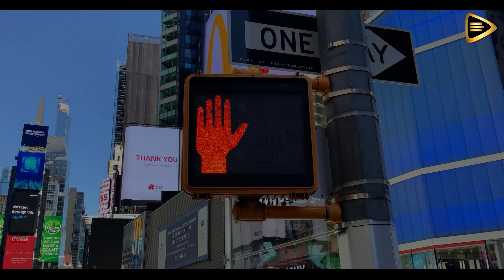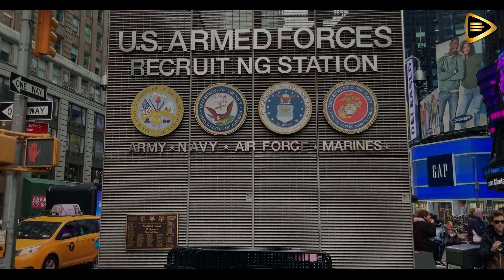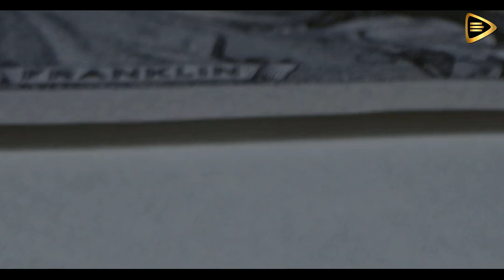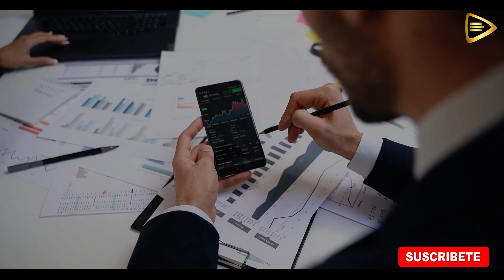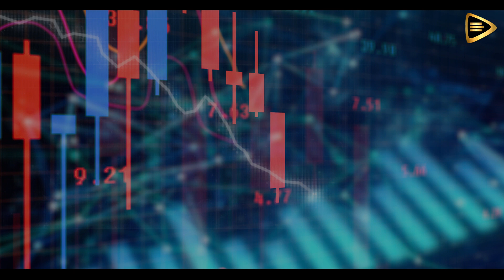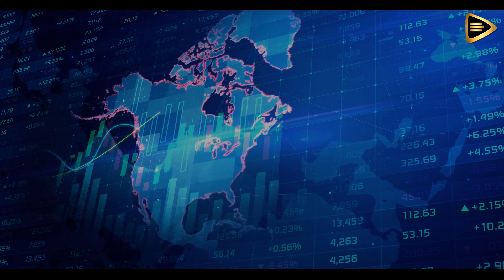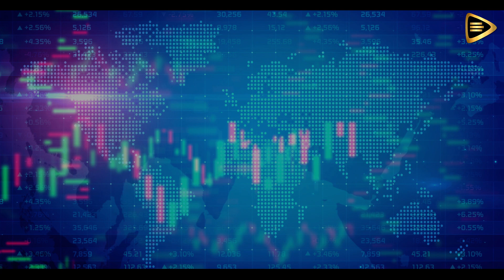Habrá un AJUSTE de cuentas con las MONEDAS Fiat ? - Robert Kiyosaki en Español / Crisis 2023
Robert Kiyosaki nos habla sobre el problema en el que nos han metido debido a la deuda que contrae la economía lo que puede que nos lleve a un ajuste de cuenta con la monedas fiduciarias y una crisis monetaria mundial para 2023